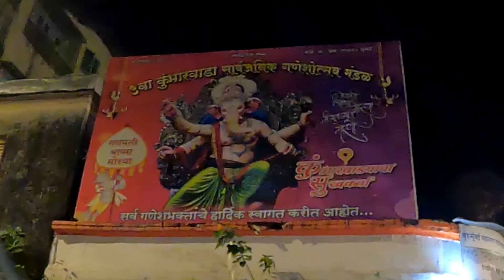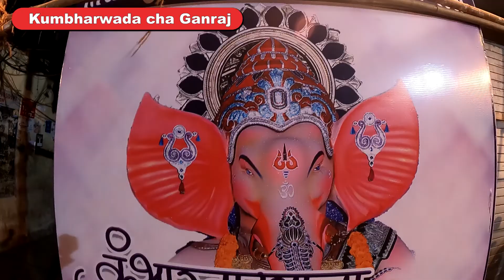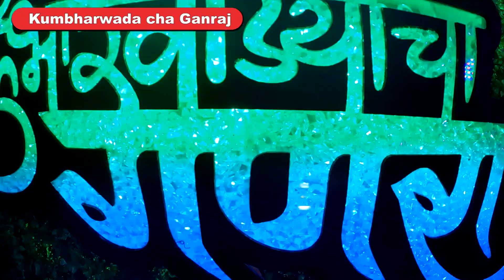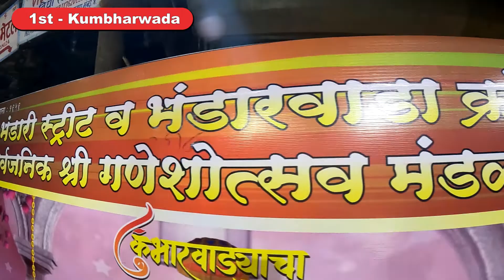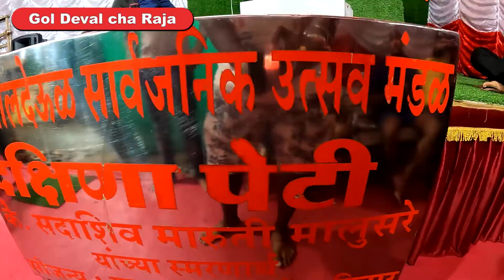कुंभारवाड्याचे गणपती दर्शन 2021 | Kumbharwada Ganpati Darshan | Famous Ganpatis of Mumbai | मुंबई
This is second vlog where I have shown the Ganpatis of Khumbharwada.
Next vlog will be of Fort and Umar Khadicha Raja and Dongri cha Raja.

Khetwadi Ganpati Darshan 2021
ताम्हणी घाटातले नसर्गीग धबधबे
New Riding Gears for Next Ride
Vandri Lake Closed But You Can Enjoy In This Safe & Hidden Waterfall
Worlds Longest Selfie Stick | Drone Shot Feeling
50K Shopping for Youtube | Unboxing Gopro 9 & Accessories
Enjoying in Secret Waterfall and Lake in Alibag
Alibag Ganpati Workshop
Mumbai to Alibag Road Trip | Alibag Tourism
झाडाला जन्म देणारे गणपती | Tree Ganesha
लांजामध्ये बनवलेले कोकणातील गणपती थेट मुंबईत | Shree arts
Atharva Art | One of the Biggest Ganpati Workshop of Pen, Hamrapur
Lavanya Art| Pen Hamrapur Ganpati Murti Workshop |
पेन हमरापुर गणपती शाळा | Sunil Arts
Pen Hamrapur Ganpati Workshop 2021 | Manasvi Art
Unexplored & Best Place To Visit In Monsoon Near Mumbai
कोकणातल्या नदीवरची धमाल
Hotel Aarya - One of the Best Sea Food Hotel in Mahad
 डॉ. बाबासाहेब अम्बेडकर - चवदार तळ्याचा सत्याग्रह
कोकण - मंडणगड बाजार मध्ये फेरफटका
स्वयंभू चंडिका देवीचं मंदिर | भगवान परशुराम भूमि दापोली
मुंबई ते दापोलो bike ride
लांजा अगरवाडी ते जावडे रोड वर केला संध्यकाळचा walk
लांजा गोळवशी गावा मध्ये किती वाडी आहेत आणि गोळवशी नदीचे बांद काम
लांजा ते गोळवशी सटावली रोड वर केलेला प्रवास
लांजातील निसर्गरम्य कोंड्ये धरण
Lockdown मध्ये लांजा कसा ओसाड झाला
Lockdown च्या आधी केलेला लांजा मध्ये shopping
Lockdown चा आधी केलेला कोकणचा प्रवास
Lockdown मध्ये केलेला लांजा ते मुंबईचा प्रवास
Nagaon Beach After Lockdown, Alibag
Safe & Best Lotus Resort, Nagaon, Alibag
Bhaucha Dhakka to Rewas by Jetty
Kankeshwar Oldest Swayambhu Shiv Temple Alibag
Wholesale Market of Diwali Lamps
Dharavi Sion Kumbharwada
Ro Ro Ship Mumbai to Alibag
कोकणातील आमचं घर
कोकणातील सोनेरी पहाट | Morning Walk in Konkan